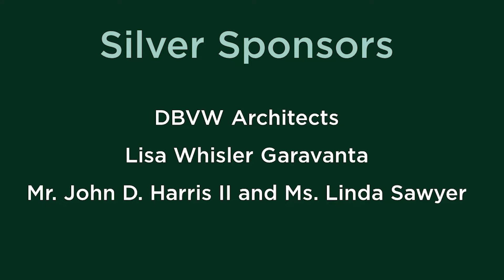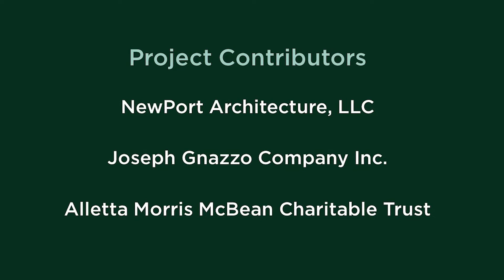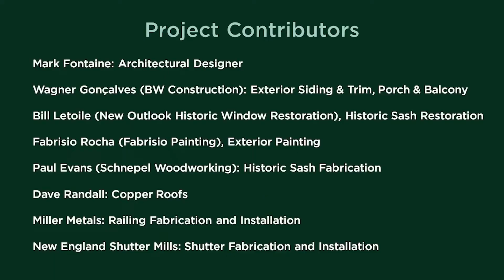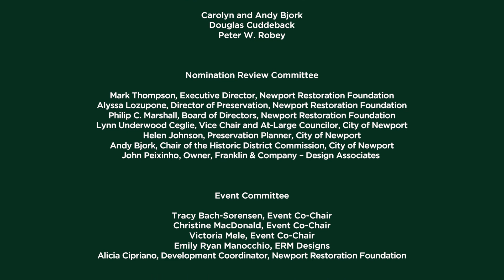The 15th Annual Doris Duke Historic Preservation Awards – September 10, 2021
A joint program of the Newport Restoration Foundation and the City of Newport, the annual Doris Duke Historic Preservation Awards encourage excellence in historic preservation efforts within Newport and across Aquidneck Island by recognizing exemplary preservation projects and educational activities, and acknowledging individuals who have made significant contributions to the preservation of the built environment.

This year, we are celebrating by bringing the awards program to you virtually! Click here to view our event program book

We hope you will consider making a gift of any size to help support this event.